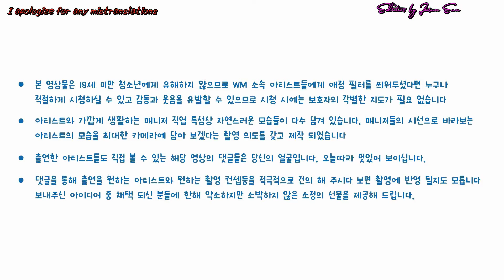[ENGSUB] [Manager's Eye ep.3] WM아티스트 총출동!! 시끌벅적한 촬영장이야기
I'm not a pro subbing team, so any error in translation and grammar might be occur.